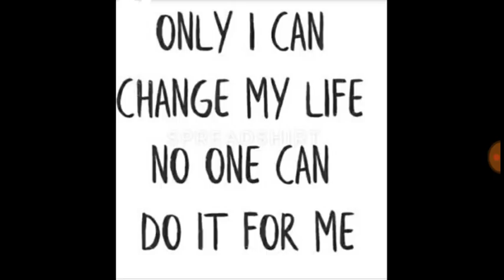Last 10 days strategy to crack ssc cgl 2018 exam by ssc smart classes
Ssc cgl 2017 cut off for examiner and ta post and css post and ask your doubt in comment box
Ssc cgl 2017 topper marks and expected cutoff for cgl 2017 for various posts by ssc smart classes